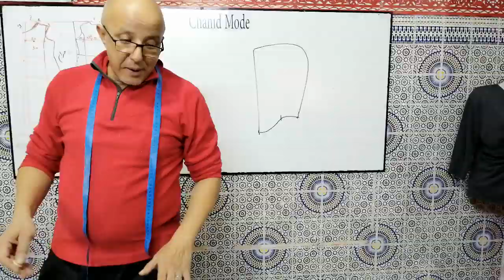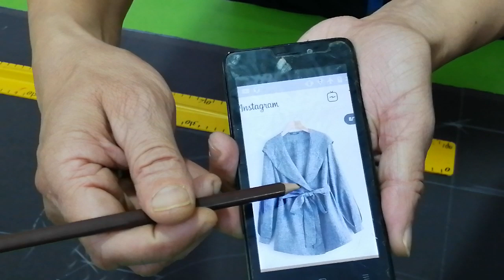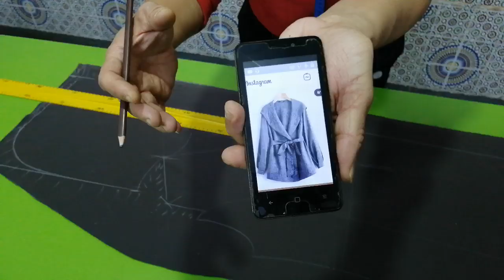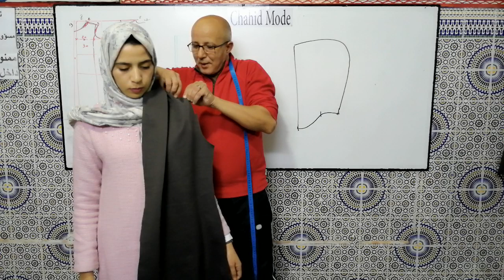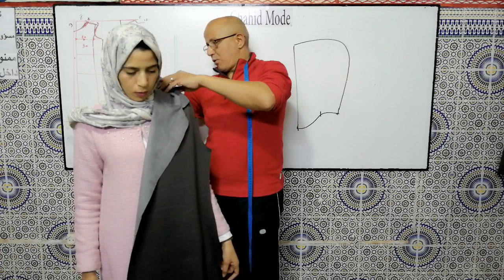مونطو قب بشكل كول وقصات الأميرة meryem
تحويل القب الى شكل كول
قريبا مراحل الخياطة